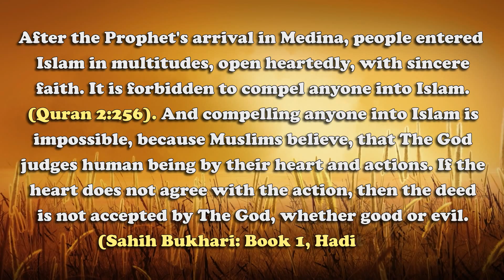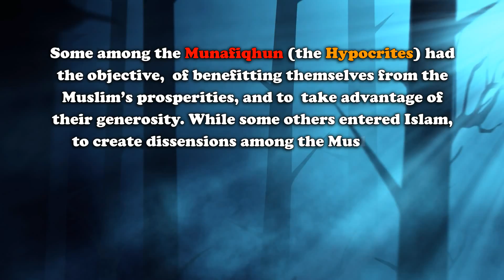The growth of the Muslim population and the Hypocrites Ep 17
The growth of the Muslim population and the Hypocrites